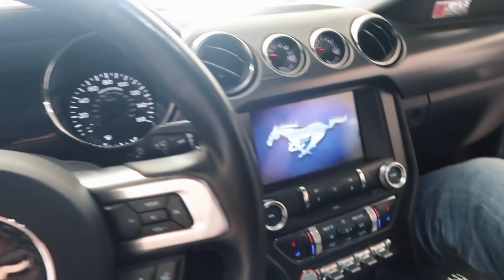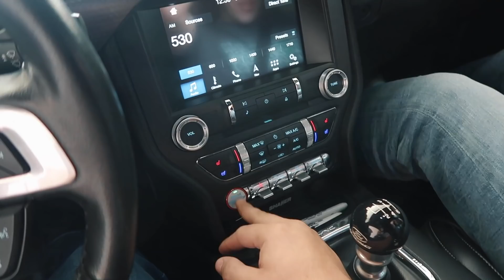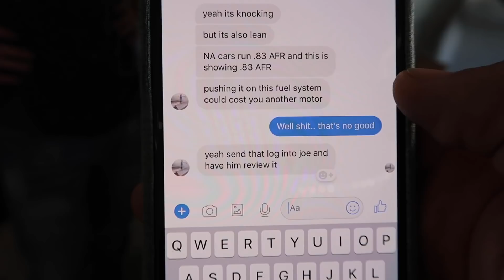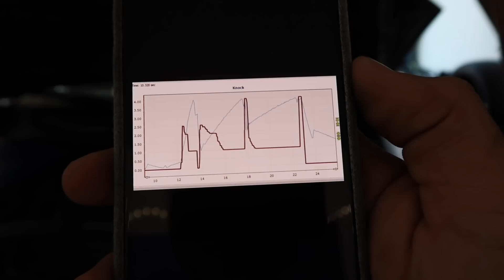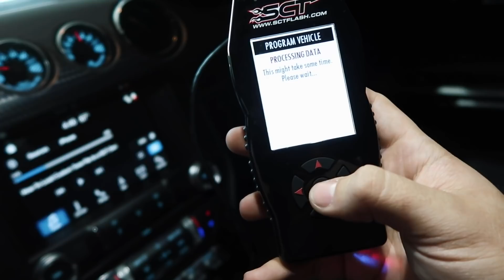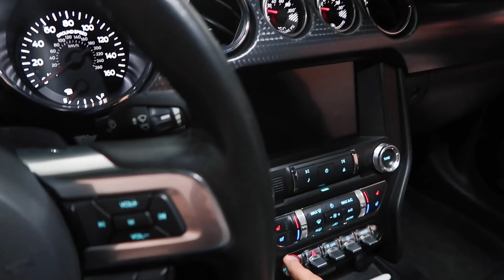Here’s why I couldn’t get my 9 second pass..